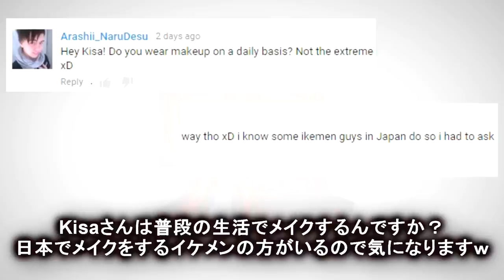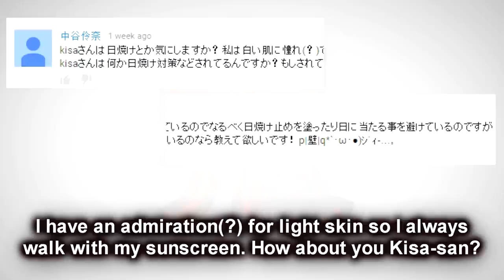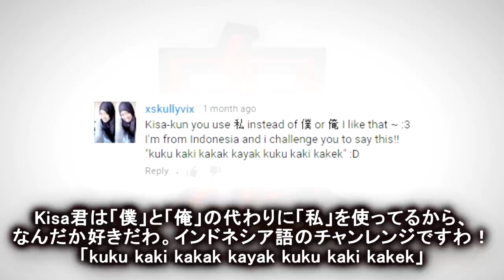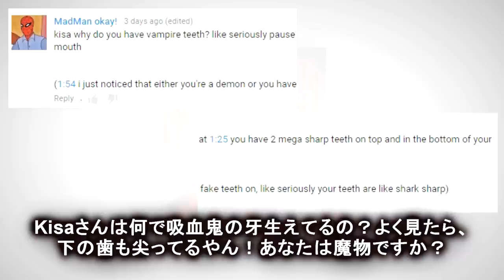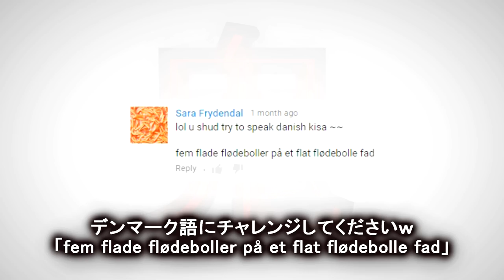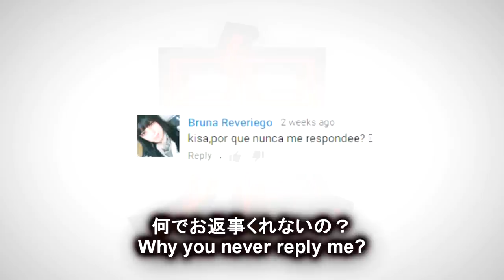【質問コーナー】Kisa's FAQ 10 questions FAQ #20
＊More FAQ Videos＊
＊他の質問コーナー動画＊

＊KisaMake アプリ＊
*KisaMake App*

☆Kisaさんの撮影機材☆
☆Camera I use, etc.☆

Sony Handcam HDR-PJ760
Logitech Webcam C920
Hakuba Tripod FT-367

[ MUSIC ]

Artist: Sonorant
Album: Sacrificial Soul
Song: Sacrificial Soul

Artist: Butterfly Tea
Album: Ethnic Flavor
Song: Freedom